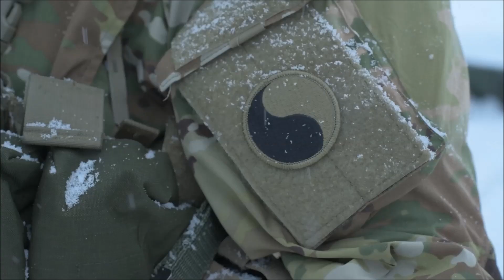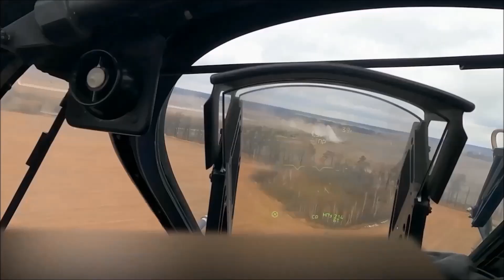Multinational Soldiers Conduct Winter Warfare Training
Mar. 7, 2023 - U.S. Army Maj. Sidney Leslie, squadron commanding officer, 2nd Squadron, 183rd Cavalry Regiment, Virginia Army National Guard, Col. Jukka Kotilehto, deputy commander of the Jaeger Brigade, Finnish Army, Sgt. Manuel Elias, an infantryman with 3rd Squadron, 71st Cavalry Regiment, 1st Brigade Combat Team, 10th Mountain Division, and Lt. Col. Ryan Occhiuzzo, battalion commander of 1st Battalion, 24th Infantry Regiment, 1st Brigade Combat Team, 11th Airborne Division, speak about Defense Exercise North in Sodankyla, Finland, Feb. 18-22, 2023. Exercise Arctic Forge 23 is a U.S. Army Europe and Africa led umbrella exercise that leverages the host nation exercises Defense Exercise North in Finland, and exercise Joint Viking in Norway, taking place Feb. 16 through March 17, 2023, focused on building capabilities and cooperation in support of the U.S. Army’s Arctic Strategy.

Film Credits
Sgt. Austin Baker